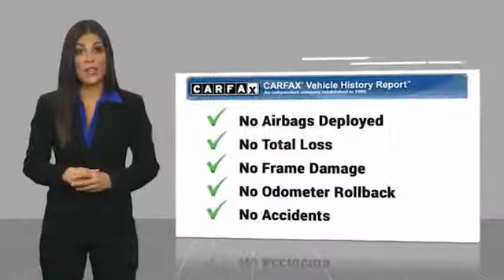2018 Chevrolet Silverado 1500 Odessa TX JG172382B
2018 Chevrolet Silverado 1500 2WD Crew Cab 153.0 LT w/1LT

EPA 23 MPG Hwy/16 MPG City! Alloy Wheels, Back-Up Camera, Trailer Hitch, Bed Liner, Onboard Communications System, WiFi Hotspot, Satellite Radio, CD Player, TRAILERING PACKAGE, BED LINER, SPRAY-ON, PICKUP BOX BED L... CLICK NOW! KEY FEATURES INCLUDE Back-Up Camera, Satellite Radio, CD Player, Onboard Communications System, Aluminum Wheels, WiFi Hotspot Keyless Entry, Privacy Glass, Steering Wheel Controls, Heated Mirrors, Electronic Stability Control. OPTION PACKAGES ALL STAR EDITION for Crew Cab and Double Cab, includes (AG1) driver 10-way power seat adjuster with (AZ3) bench seat only, (CJ2) dual-zone climate control, (BTV) Remote Vehicle Starter system, (C49) rear-window defogger and (KI4) 110-volt power outlet (Includes (Z82) Trailering Package, (G80) locking differential and (T3U) LED front fog lamps. (N37) manual tilt and telescopic steering column included with (L83) 5.3L EcoTec3 V8 engine. LT PLUS PACKAGE includes (UG1) Universal Home Remote, (UD7) Rear Park Assist, (JF4) power adjustable pedals, (A48) rear sliding power window, (C49) rear-window defogger, TRAILERING PACKAGE includes trailer hitch, 7-pin and 4-pin connectors Includes (G80) locking rear differential. BED LINER, SPRAY-ON, PICKUP BOX BED LINER with bowtie logo. Liner is permanently bonded to the truck bed providing a water tight seal. The textured, non-skid surface is black in color and robotically applied. Spray-on liner covers entire bed interior surface below side rails, including tailgate, front box top rail, gage hole plugs and lower tie down loops. SEATS, FRONT 40/20/40 SPLIT-BENCH, 3-PASSENGER, AVAILABLE IN CLOTH OR LEATHER includes driver and front passenger recline with outboard head restraints and center fold-down armrest with storage. Also includes manually adjustable driver lumbar Plus TT&L and fees. Price contains all applicable dealer incentives and non-limited factory rebates. You may qualify for additional rebates; see dealer for deta